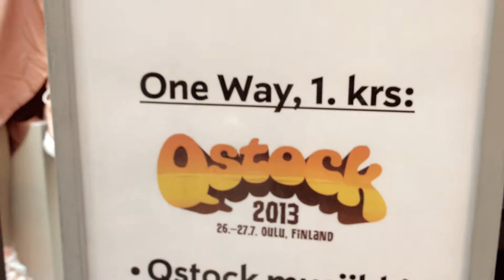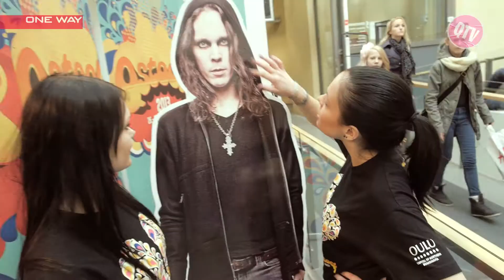QTV 2013 - Qstock häppeninki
Qstock 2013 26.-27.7. Kuusisaari, Oulu, Finland
QTV:n toinen tuotantokausi 3. jakso / Season 2, 3rd episode of QTV
- Qstock tapahtumapäivä Oulun One Way vaateliikkeessä 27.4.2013.